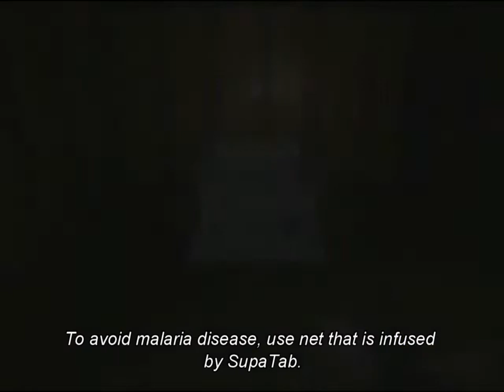SupaTab Myanmar TVC with Review and Eng sub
SupaTab TVC review (R.I.P Uncle King Kaung 😥)

This SupaTab was one of a kind and very popular over the broadcast due to having a sense of humor plus educating to viewers.

It has very creative plot with reference to popular Question & Answer program on TV at that time. Comedian Mr.King Kong humorous acting, Comedian Pwint adorable acting, King of Hell Myanmar traditional fashion design, Not only advertising the product but also educating health knowledge to viewers unlike other boring TVC on broadcast are all left both rural and urban viewers entertaining and health educational.

The best part Commercial Hub personally like is the whole TVC. Everything is perfect and nothing special to be said.
- Get public attention easily with creative idea
- Very entertaining humorous
- Easily grab health education knowledge plus advertising the product with usage instruction when in high attention.

စူပါေဆးျပား TVC Review (R.I.P ဦးကင္းေကာင္ 😥)

ဒီစူပါေဆးျပားေၾကာျငာေလးက ႐ုပ္ျမင္သံၾကားေပၚမွာအေတာ္ကိုေပါက္ၿပီးေအာင္​ျမင္​ခဲ့တဲ့ က်န္းမာေရးပညာေပးရင္ပာာသဆန္ဆန္႐ိုက္ထားတဲ့ဗီဒီယိုေလးပါဗ်ာ ။

အဲအခ်ိန္က ေရပန္းစားေနတဲ့အေမးအေျဖအစီစဥ္ကိုမွီးျငမ္းၿပီးအျခားေၾကာ္ျငာနဲ႔မတူ အေတာ္ကိုဆန္းတဲ့ဇာတ္လမ္းျဖင့္ပုံေဖာ္ထားပုံ၊ ဦးကင္းေကာင္ရဲ႕ပာာသဆန္ဆန္သ႐ုပ္ေဆာင္ခ်က္၊ ပြင့္ရဲ႕ခ်စ္စရာသ႐ုပ္ေဆာင္ပုံ, ယမင္းရဲ ့ျမန္မာပုံစံဖက္ရွင္ဒီဇိုင္း၊ မပ်င္းရိေအာင္အေမးအေျဖျဖင့္ ပစၥည္းကိုေၾကာ္ျငာၿပီးက်န္းမာေရးပညာေပးပုံက နယ္ပရိသတ္သာမက ျမဳိ႕ၾကည့္ရႈသူပရိသတ္ေတြ အေတြးထဲမွာ ပာာသဆန္ဆန္ျဖင့္ ဗပာုသုတရွိစြာစြဲက်န္ေစတဲ့ဗီဒီယိုေလးပါဗ်ာ ။

အၾကဳိက္ဆုံးအခ်က္ကေတာ့ ေၾကာ္ျငာတစ္ခုလုံးပါပဲ။
ေျပာစရာကိုမရွိေအာင္ေကာင္းတဲ့ဗီဒီယိုေလးပါ။ အသစ္အဆန္းေၾကာင့္ လူစိတ္ဝင္စားမႈအလြယ္တကူရ၊ ပာာသျဖစ္​လို႔ၾကည့္ၿပီးေပ်ာ္၊ က်န္းမာေရးပညာလဲေပး၊ ပစၥည္းလဲေၾကာ္ျငာ၊ အခ်ိန္တိုအတြင္းဗပာုသုတရတယ္လို႔ ျမင္မိတယ္ဗ်ာ ။